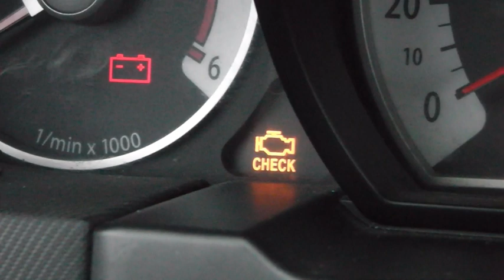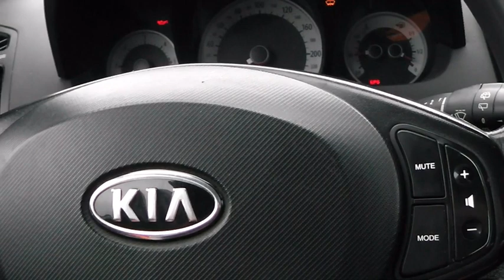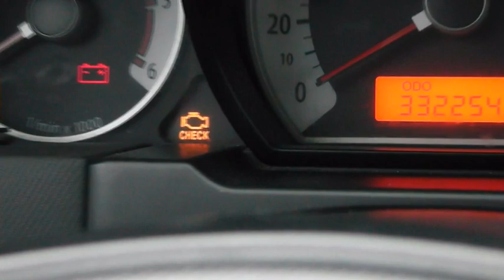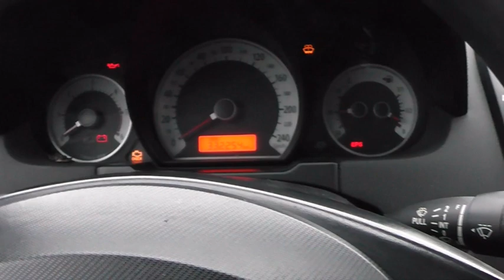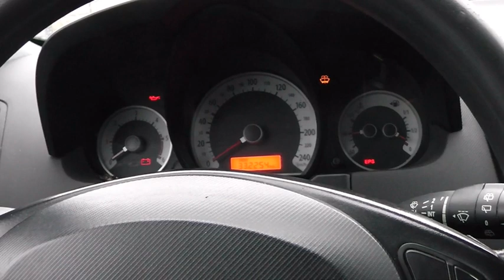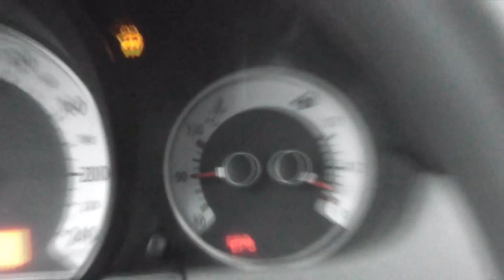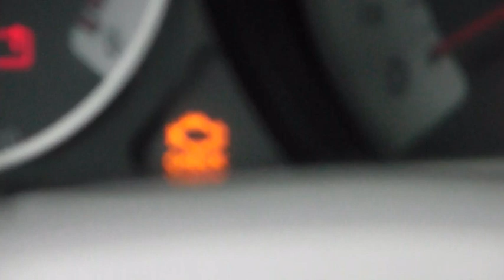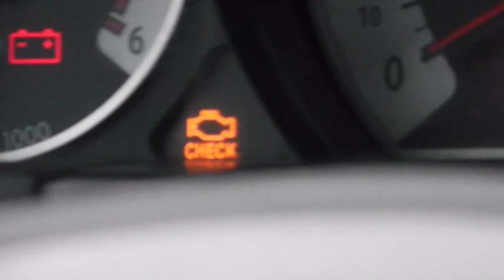P2238 SONDA O2 DEFEKT 2020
FILM OMAWIAJĄCY BŁĄD SONDY JAKI POWSTAWAŁ NA GORĄCYM SILNIKU PRZEZ NIE DROŻNY UKŁAD CHŁODZENIA I DZIWNE BO KOD BLĘDU   POWINIEN BYĆ INNY. FILM 2020